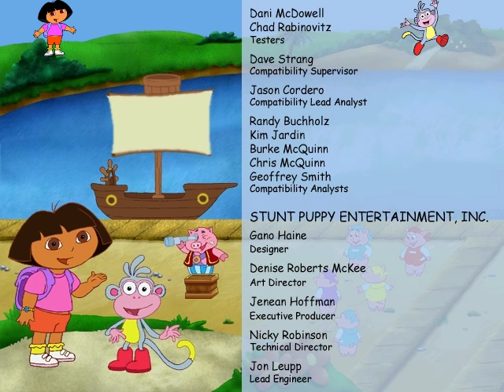Dora the Explorer: Lost City Adventure - Super Explorer (The Video Game)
Dora's Teddy Bear Osito is lost! Join Dora, Boots, Swiper, Senor Tucan, Pirate Pig and Mami Bugga Bugga on a journey to the Lost City
Dora's Teddy Bear Osito is lost! Join Dora, Boots, Swiper, Senor Tucan, Pirate Pig, Mami Bugga Bugga, Backpack and Map on a journey to the Lost City, a mysterious, hidden place where all things go when they get lost! Along the way, you meet Pirate Pig, Mama Bugga Bugga and Senor Tucan, and help them find their lost objects, too. Be on the lookout for hidden stars throughout the game and collect them all in the Star Pocket on Backpack!